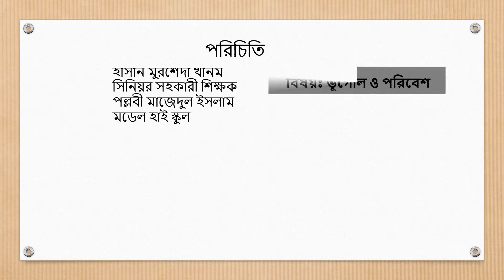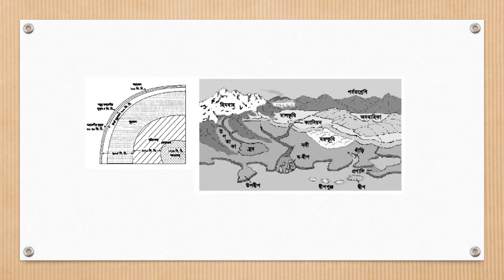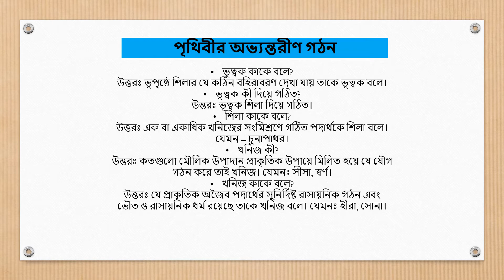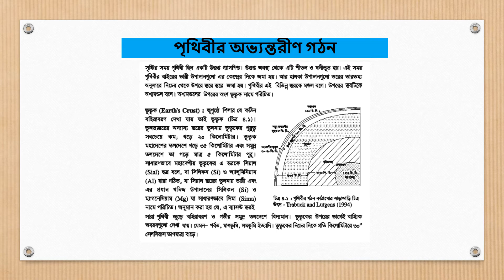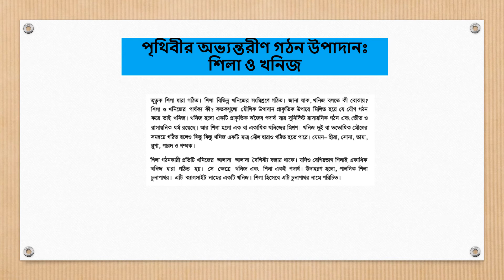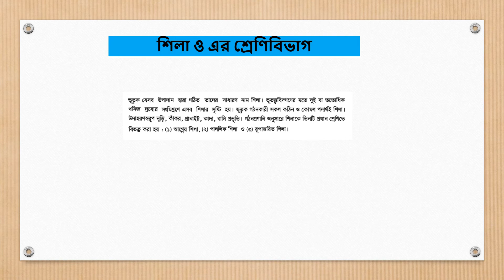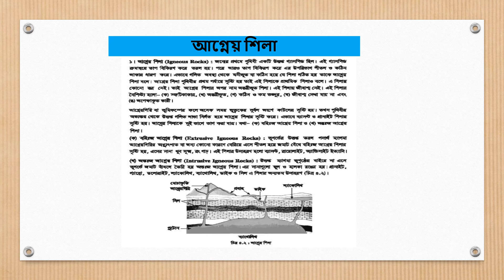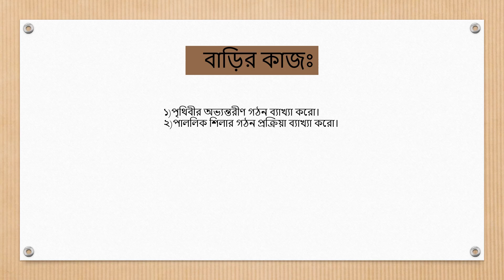শ্রেণিঃ দশম, বিষয়ঃ ভূগোল ও পরিবেশ, শিক্ষকঃ হাসান মুরশেদা খানম, তারিখঃ ১৫/০২/২১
অধ্যায়ঃ চতুর্থ
পাঠঃ পৃথিবীর অভ্যন্তরীণ ও বাহ্যিক গঠন